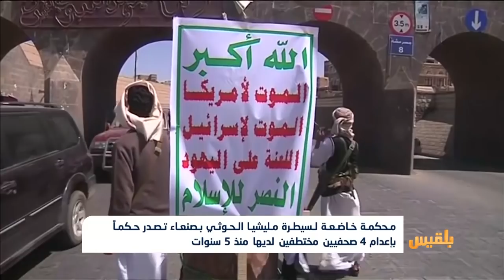محكمة خاضعة لسيطرة مليشيا الحوثي بصنعاء تصدر حكماً بإعدام 4 صحفيين مختطفين لديها منذ 5 سنوات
محكمة خاضعة لسيطرة مليشيا الحوثي في صنعاء كانت قد أصدرت حكماً بإدانة عشرة صحفيين مختطفين لديها منذ أكثر من خمس سنوات.
وقال محامي الصحفيين عبد المجيد صبرة إن المحكمة الجزائية المتخصصة برئاسة القاضي محمد مفلح عقدت جلستها في قضية الصحفيين العشرة دون معرفة المحامين أو حضورهم.
وأضاف أن المحكمة قضت بمعاقبة أربعة منهم بالإعدام، ومعاقبة الستة الآخرين بالحبس، والاكتفاء بالمدة التي قضوها في السجن، مع وضعهم تحت رقابة الشرطة مدة ثلاث سنوات.